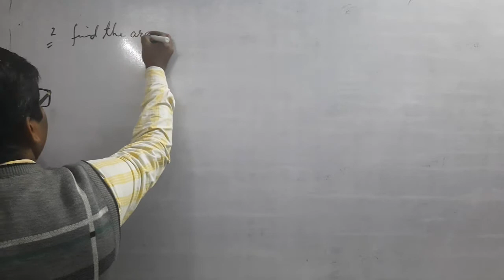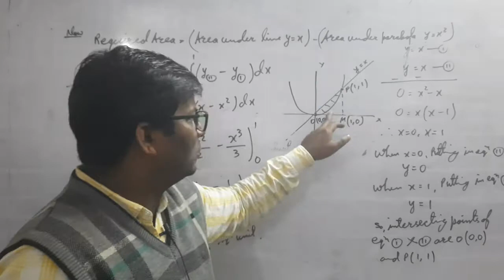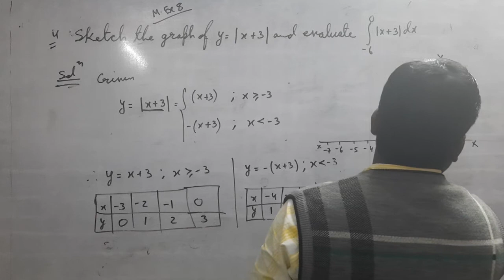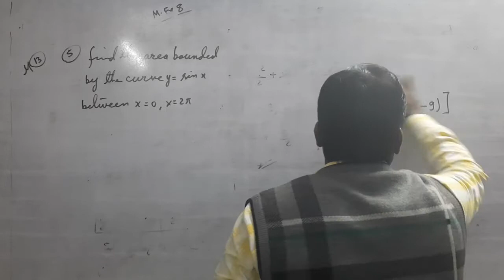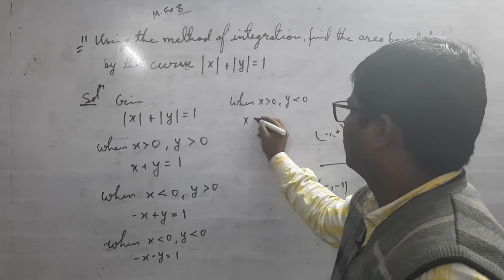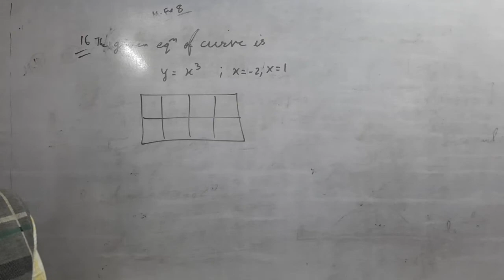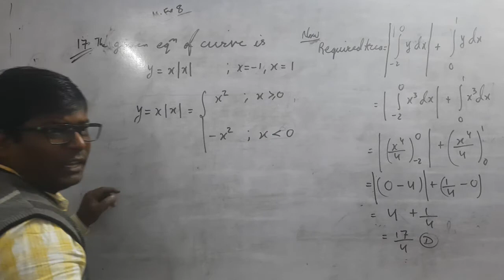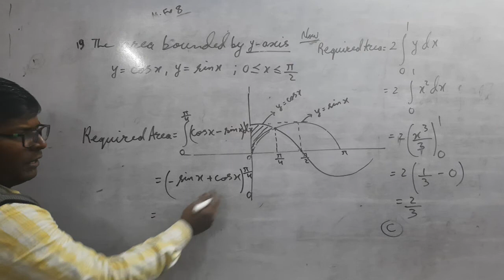A.O.I.(6th part)Miscellaneous ex.8